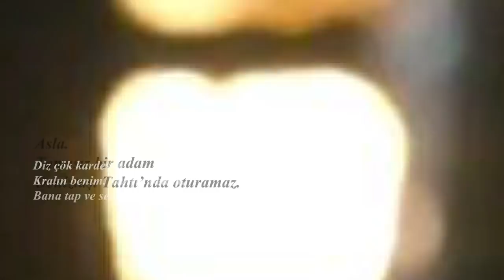Euron Greyjoy // Kargagöz // Karakter Analizi Part 4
Bizleri twitter'dan takip ederek gelecek videoları ve onların ne zaman yükleneceğini görebilirsiniz.

İyi Seyirler...